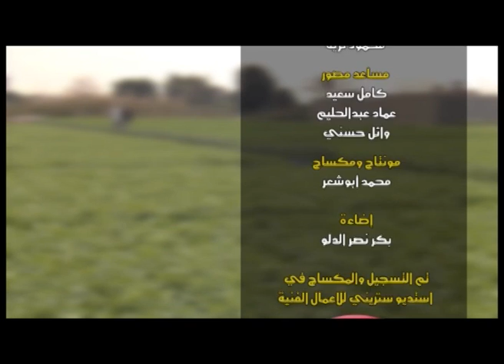أنشودة ريحة البلاد يابا - كليب